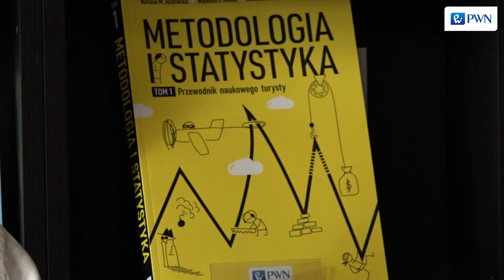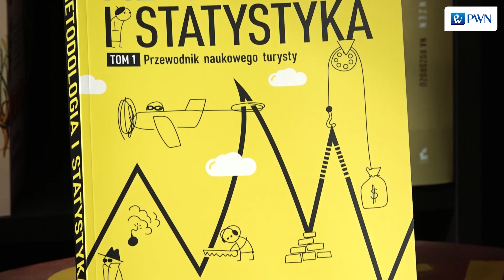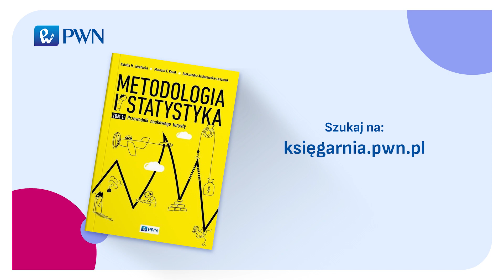Rozmowy PWN: Poznaj meandry metodologii i statystyki - rozmowa z autorami książki PWN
Zachęcamy do wysłuchania rozmowy autorów książki "Metodologia i statystyka. Przewodnik naukowego turysty" - dr Natalii Mai Józefackiej i Pawła Iwankowskiego, do której praktyczne tutoriale przygotowano w PS IMAGO PRO.
Z filmu dowiecie się m.in.:
• Skąd pomysł na książkę-przewodnik?
• Do kogo jest adresowana? Czy każdy student/badacz powinien ją mieć?
• Czy znane są Wam legendy i…mity o statystyce?
• Czy programy, na których pracują statystycy to klucz do sukcesu? I co z tą korelacją?
• Ciemne zakamarki podróży w statystyce i meandry w metodologii… - o tym też w wywiadzie!
• A „reguła kciuka” jest Wam znana? I czym są tutoriale, marker, flashbacki i spoilery!
Koniecznie wysłuchajcie rozmowy współautorów książki "Metodologia i statystyka. Przewodnik naukowego turysty" - dr Natalii Mai Józefackiej i Pawła Iwankowskiego.